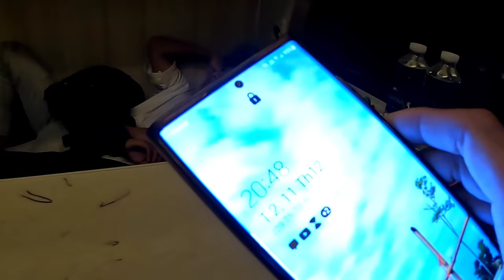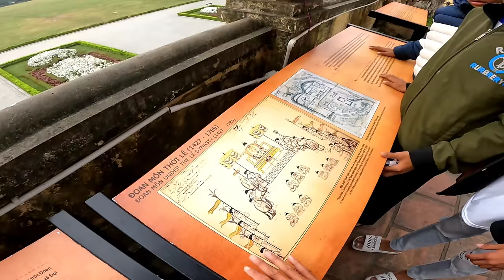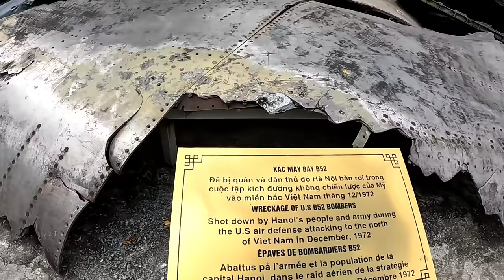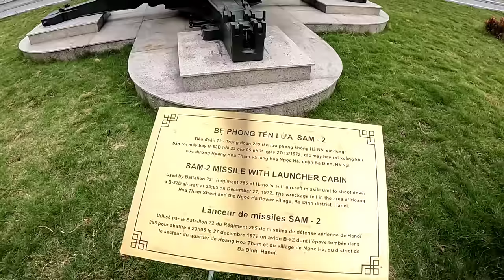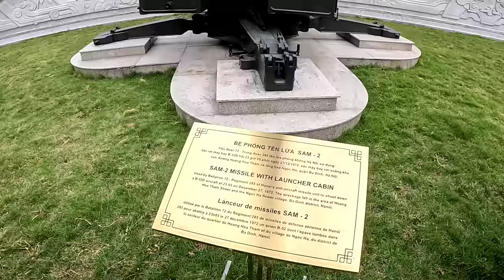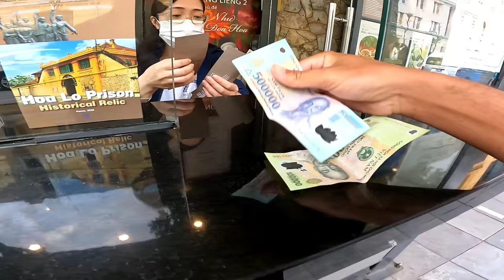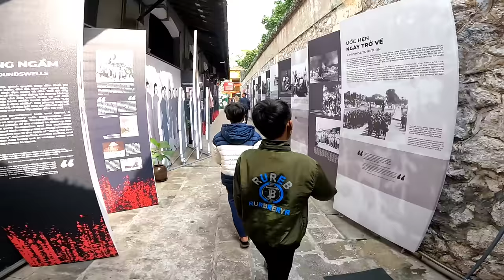Người Rừng Vượt 1700km Ra Hà Nội Thăm Lăng BÁC Bằng TÀU HỎA | Sang Vlog Thức Hiện Lời Hứa Cho TEAM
sang cảm ơn mọi người rất nhiều vì đã xem video của sang nha sang chúc mọi người xem video này thật là vui vẽ nha
 nếu mọi người thích video của sang hãy để lại cho mấy anh em sang 1 like video để tạo thêm động lực cho mấy anh em ra nhiều hơn những video mới nha.
SANG CẢM ƠN MỌI NGƯỜI RẤT RẤT RẤT RẤT RẤT RẤT RẤT RẤT RẤT RẤT RẤT RẤT RẤT NHIỀU NHA SANG CẢM ƠN!